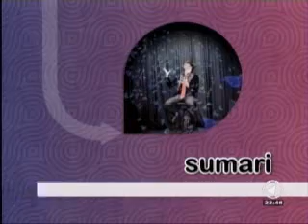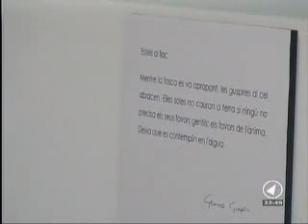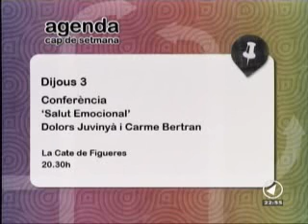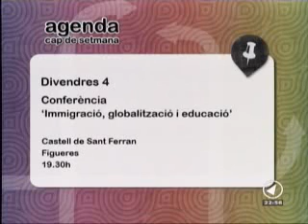CANAL NORD _ QUEDA'T A CASA _ 02/02/2011